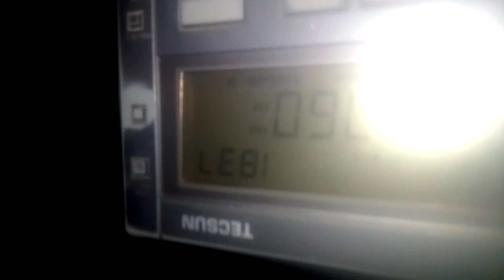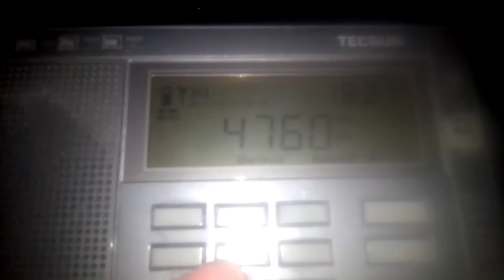4760 kHz AIR Leh?